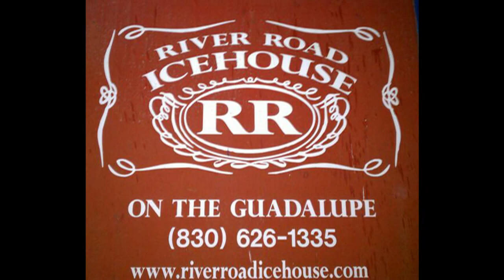I'm Broke.mp4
River Road Ice House in New Braunfels Texas, showcased the talents of Jb and The Moonshine Band, Saturday night, June 16th, 2012. I was there celebrating my birthday with friends that night, but was still able to capture the show. Here is the opening song of the night. It had been a few months since I last saw the band, and it was really cool to catch up with them, and see how they have refined a few aspects of their live show. I had perma-grin at the end of the night, I had such a good time!